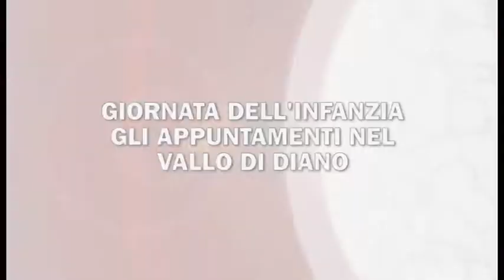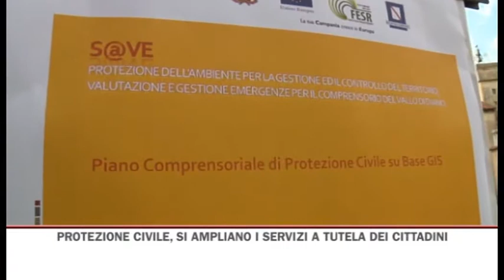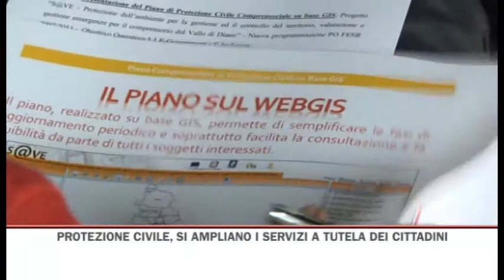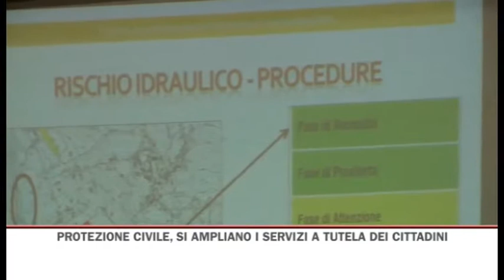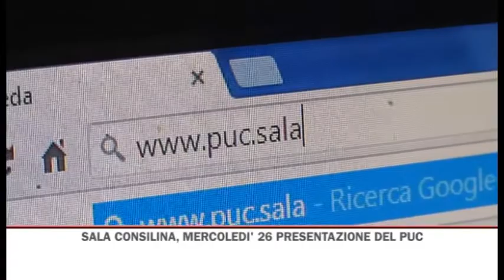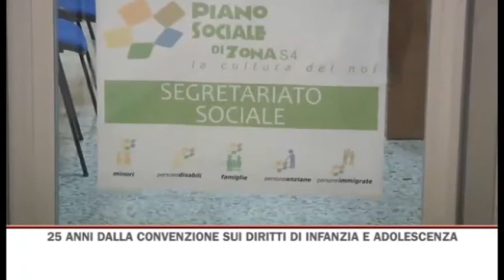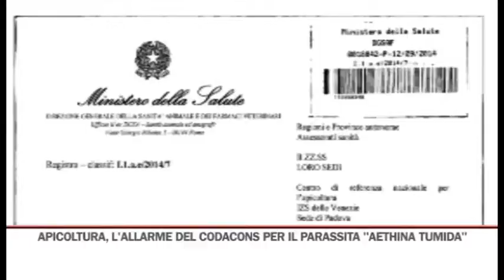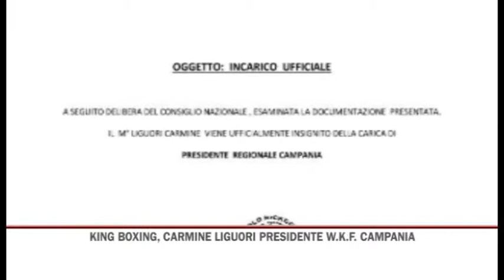TG SERA 21/11/2014